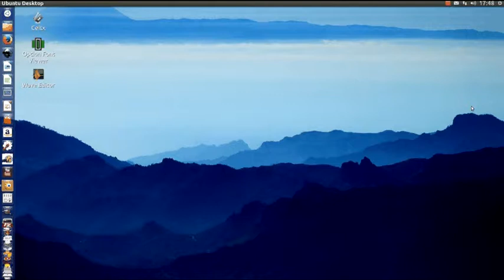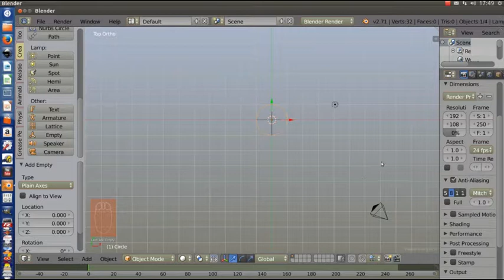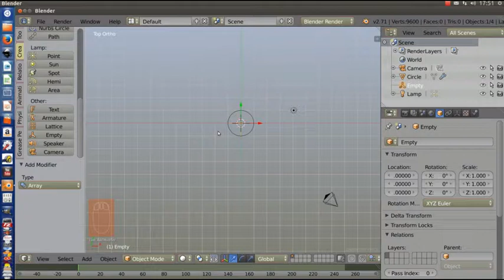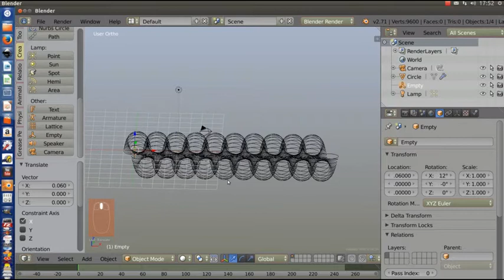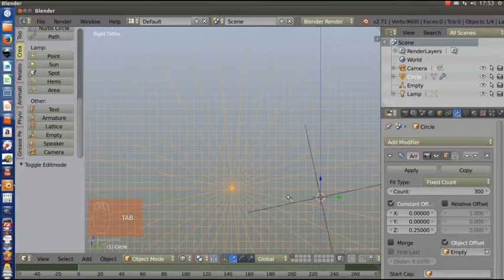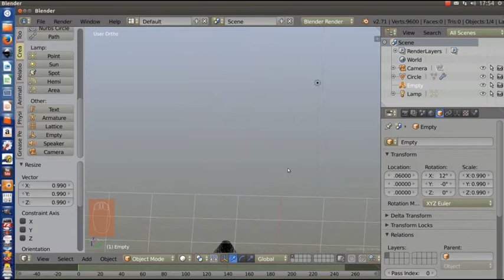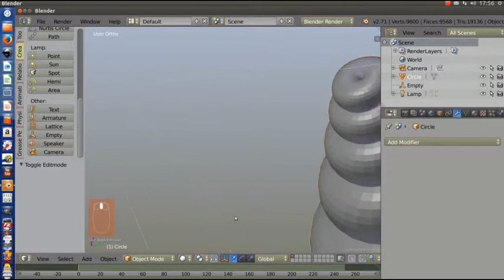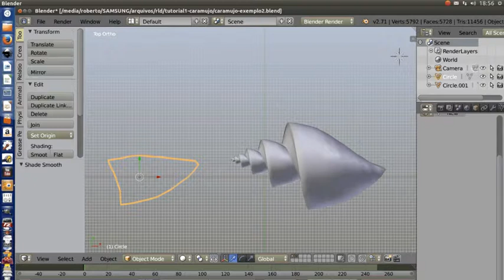Como criar um caramujo no Blender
Aqui estão os links mencionados no tutorial para ter referências fotográficas de diversos formatos de caramujos:

Para alguns formatos é necessário alguma pós-produção, além dos passos descritos aqui.

Blender é um software gratuito, tanto para uso pessoal como para uso comercial.